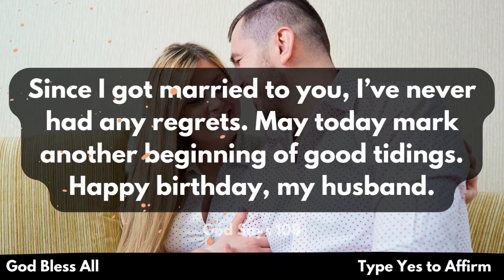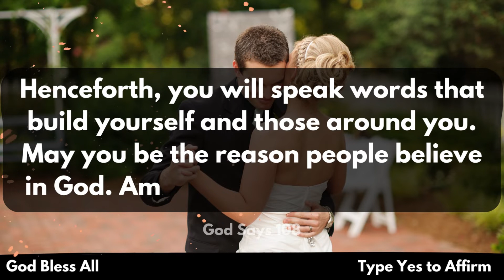Birthday Prayers for Husband | Birthday Prayers for Husband from Wife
Welcome to God Says 108 YouTube Channel.

1. Always Inspire and Motivate You in Your Life.
2. To bring more positivity, good thoughts, good energy in your life.

Birthday Prayers for Husband :- "Since I got married to you, I’ve never had any regrets. May today mark another beginning of good tidings. Happy birthday, my husband." , "Thank you Lord for my fantastic husband on his birthday! Bless him today and every day with love, laughter, stability, and happiness!"

Hottest new manifestation offer! Help people manifest God's Blessings by tuning in to the God Frequency binaural beats. Story-based sales letter appeals to both Christians and non-Christians alike. High EPC !

HYPNOVSL Converts Like Crazy! High Value And Intake Rate for 2 Upsells, 2 Downsells, 2 Bumps. Just Come And See With Your Own Eyes! You Will Thank Me Later! Great For Cold Traffic, Media Buyers and Social!

Read the Bible in order, as it happened, like a novel. All Scripture text re-arranged chronologically. Over 1,200 pages in length. Complete notes on the Scripture passages. Quotes from notable past & present Christian leaders. Destined to be the standard.

Photo, Video Credit:- Canva.com, Pixabay.com